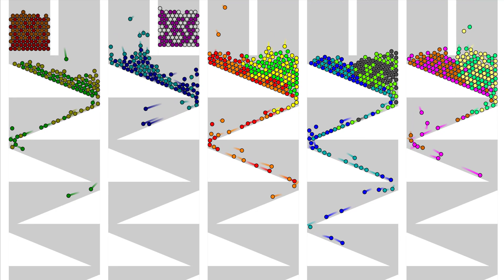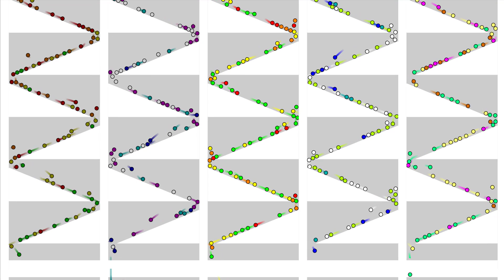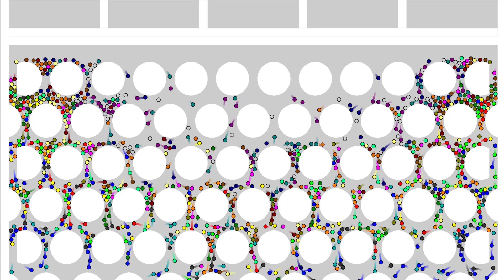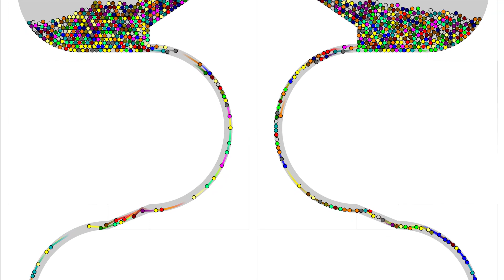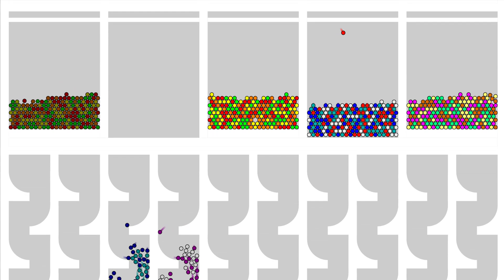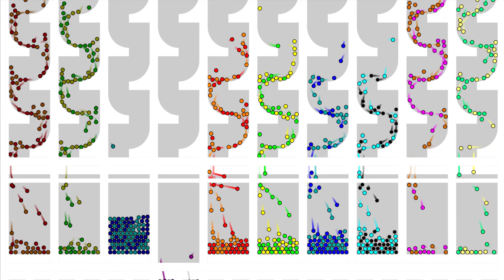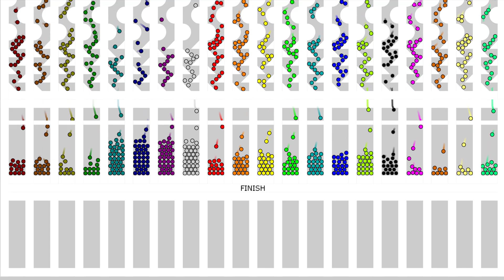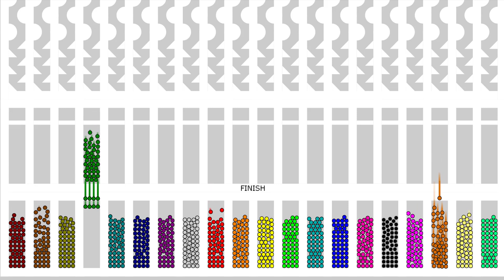Mix & Seperate 06 - Marble Race ASRM in Algodoo